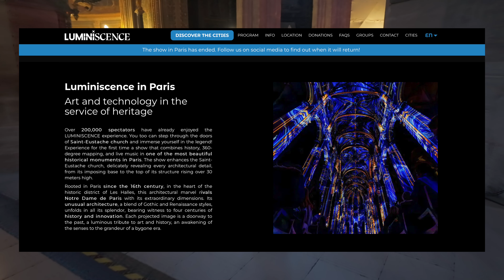Opera Garnier | Paris | Louvre Museum | Luminiscence | Eiffel Tower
Palais Garnier คือ สถาปัตยกรรมอันยิ่งใหญ่ที่ตั้งอยู่ในปารีส แหล่งรวมความบันเทิงทางดนตรีและศิลปะสุดคลาสสิก ไม่ว่าจะเป็นงานแสดงศิลปะ ละครเวที และการจัดแสดงคอนเสิร์ตต่าง ๆ ที่สำคัญ อีกทั้ง Palais Garnier แห่งนี้ยังเป็นสถานที่จัดงานแสดงของสถาบันดนตรีแห่งชาติอีกด้วย
สำหรับคนที่อยากมาเที่ยว Palais Garnier สามารถเข้าชมได้ทุกวัน ในช่วงเวลา 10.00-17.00 น. และสามารถซื้อบัตรชมการแสดงได้ตั้งแต่เวลา 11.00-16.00 น. ยกเว้นวันที่มีการแสดงช่วงบ่าย ช่วงเวลาปิดทำการเป็นพิเศษ และตั้งแต่กลางเดือนกรกฎาคม-ปลายเดือนสิงหาคม

การแสดง Luminiscence ในปารีสเป็นการแสดงแบบดื่มด่ำที่เกิดขึ้นภายในโบสถ์ Saint-Eustache ซึ่งเป็นสถานที่สำคัญทางประวัติศาสตร์ การแสดงนี้ใช้เทคนิคการฉายภาพแบบ 360 องศา ควบคู่ไปกับแสงและเสียงสามมิติ ทำให้สถาปัตยกรรมของโบสถ์มีชีวิตชีวาขึ้นมา การแสดงจะพาผู้ชมย้อนรอยประวัติศาสตร์ของโบสถ์ Saint-Eustache ที่เต็มไปด้วยเรื่องราวสำคัญของปารีส พร้อมด้วยดนตรีคลาสสิกและดนตรีศักดิ์สิทธิ์ที่สร้างบรรยากาศที่ลึกซึ้งและน่าหลงใหล
 เว็บไซต์  •luminiscence.fr

“เยี่ยมชมพิพิธภัณฑ์ในปารีส หนึ่งในศูนย์รวมศิลปะและวัฒนธรรมที่ยิ่งใหญ่ที่สุดในโลก เช่น พิพิธภัณฑ์ลูฟวร์ (Louvre) ซึ่งเป็นที่จัดแสดงงานศิลปะชื่อดังระดับโลก อย่าง โมนาลิซ่า หรือ พิพิธภัณฑ์ออร์เซย์ (Musée d’Orsay) ที่รวบรวมงานศิลปะแนวอิมเพรสชันนิสต์ มาร่วมสำรวจความงดงามของศิลปะและประวัติศาสตร์อันยิ่งใหญ่ของเมืองแห่งแสงนี้ได้เลย”

สำหรับพิกัดเว็บไซต์ของพิพิธภัณฑ์หลัก:
• พิพิธภัณฑ์ลูฟวร์: louvre.fr
• พิพิธภัณฑ์ออร์เซย์: musee-orsay.fr

ปิดท้ายด้วย ไอเฟลจะมีการแสดงไฟระยิบระยับทุก ๆ ชั่วโมงหลังพระอาทิตย์ตก โดยจะส่องแสงเป็นเวลา 5 นาที ซึ่งเพิ่มความงดงามให้กับหอคอยในยามค่ำคืน เป็นจุดเด่นที่นักท่องเที่ยวไม่ควรพลาดเมื่อมาเยือนปารีส

อย่าลืมกดไลค์ แชร์ และกดติดตามช่องของเราเพื่อไม่พลาดวิดีโอใหม่ ๆ นะคะ